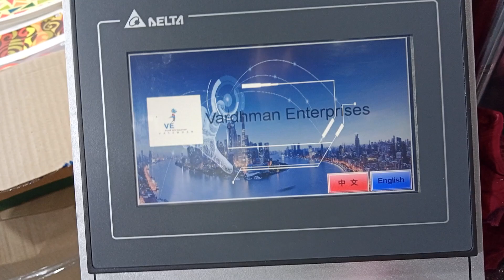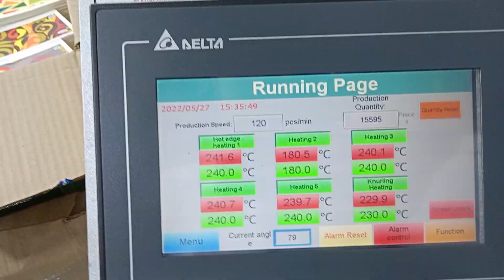VARDHMAN MACHINERY Exhibition Expo Mart 2022